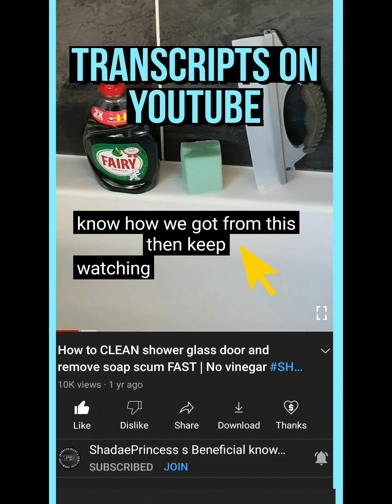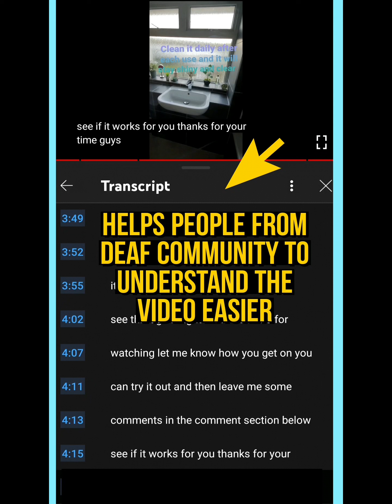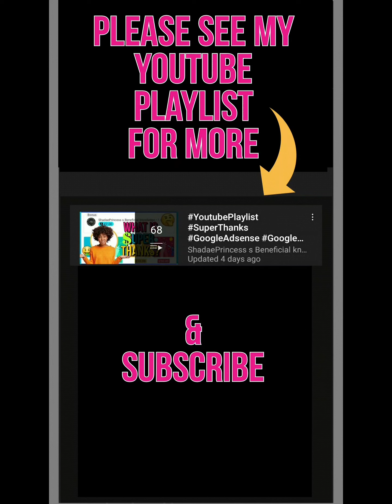TRANSCRIPT ON YOUTUBE VIDEOS transcripts closed catptions SUBTITLES transcription caption on youtube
TRANSCRIPTs ON YOUTUBE video transcript with SUBTITLES transcription transcripts are useful to the deaf community also in places where you want to watch a video and your not allowed to use sound. E.g if you are in a quiet library you will still be able to understand what the video is about.